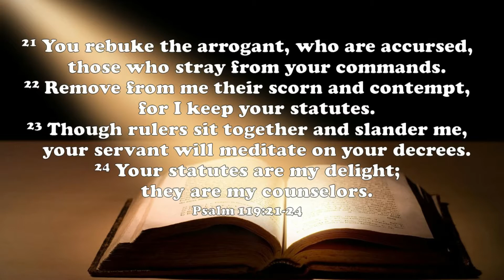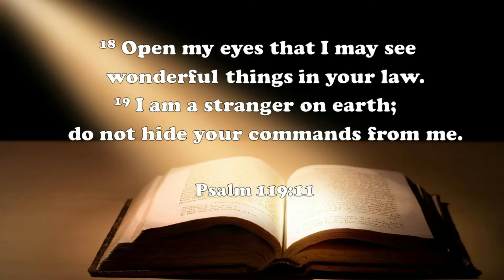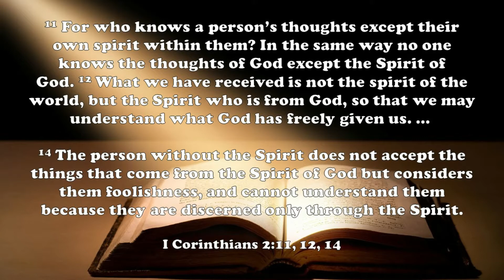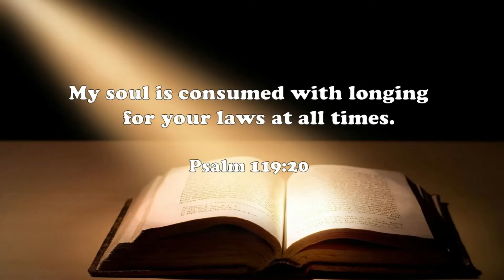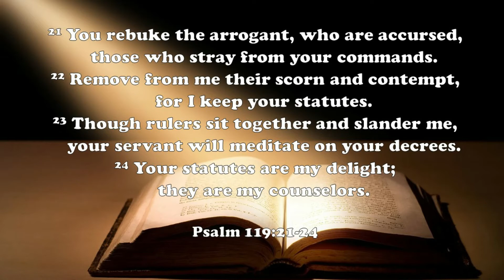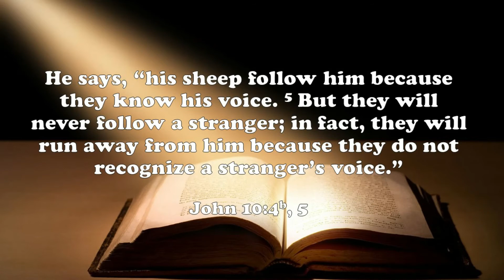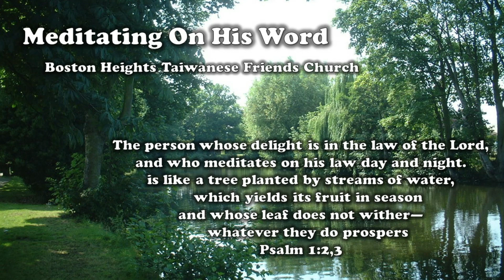"Depending on the Lord"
Meditations on the Word #3
Boston Hts Taiwanese
Friends Church